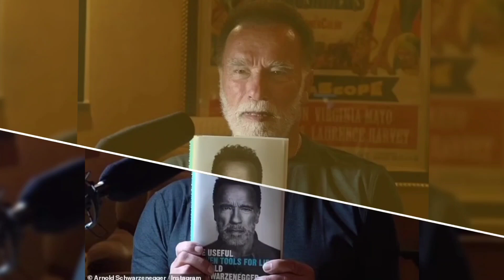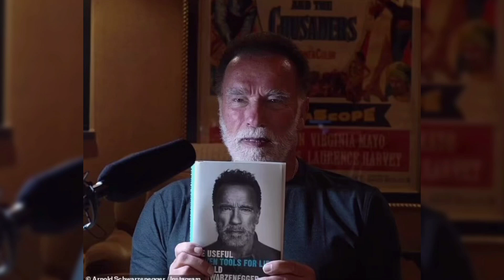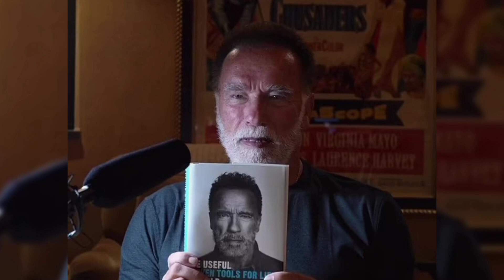The Terminator Star Arnold Schwarzenegger's Honest Confession About Aging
Arnold Schwarzenegger, at the age of 76, opens up about his battles with his deteriorating body in a frank interview. "It's Just Not Good"

Arnold Schwarzenegger, former California governor and legendary actor, recently discussed his struggles with aging on The Howard Stern Show, saying that he sometimes feels like "damaged goods" due to the effects of time.

During the conversation, Schwarzenegger, who has spent the majority of his life as a bodybuilding champion and action hero in Hollywood, spoke openly about his evolving relationship with his body. He is both shocked and frustrated by the changes he has seen in his own body.

Every morning when I look in the mirror I tell myself, "Yeah, you suck. Check out this cadaver. Take a look at those striations in your pecs from when they were hard, perky, and powerful. Schwarzenegger told Stern, "Now they're just hanging there.

Schwarzenegger said that while many individuals have body image difficulties as they age, his is unusual since he went from having a "Superman" figure to having an average one so quickly. He felt "sucky" about the difference between his once muscular body and its current appearance.

The seven-time Mr. Olympia winner said he didn't think he'd see these kinds of changes in his body when he was younger and in better shape. He said that getting older has been difficult for him, despite the fact that he knows he still looks better than the vast majority of people his age.

Schwarzenegger redirected the topic to Stern's body, praising him for his fitness. He said that keeping one's weight down is crucial to living a long and healthy life.

Arnold Schwarzenegger has disclosed that he eats only two meals per day, breakfast and dinner, as part of his plan to stay in shape. The experience of open heart surgery at age 50, he said, had a profound effect on his outlook on health and fitness, making him feel "vulnerable" and "damaged goods."

Schwarzenegger has a good mindset and makes an effort to accept the changes that come with age. He stressed the value of living in the moment and enthusiastically taking on new challenges.

The actor's new book, "Be Useful: Seven Tools For Life," will be available on October 24. From his experiences as the finest bodybuilder in the world, the highest-paid movie actor, and the governor of California, Schwarzenegger draws seven criteria for finding one's ultimate purpose in life.

At 76, Schwarzenegger hasn't lost any of his youthful vigor, excitement, or resolve as he tackles the challenges that lie ahead.

We appreciate you tuning in to our show.  Don't forget to sign up to receive further notifications and news coverage.